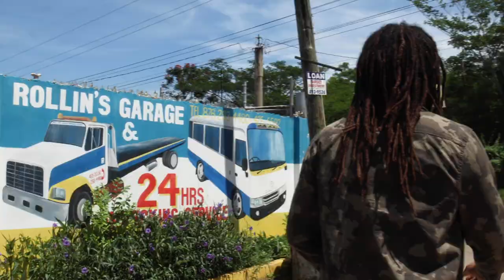Mighty Mystic - Goshen [Official Video 2022]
Mighty Mystic takes you on autobiographical journey deep inside the community of his birthplace in Goshen, St Elizabeth, Jamaica with this new release Fittingly titled “Goshen”. Goshen is the latest release off of Mighty Mystic’s iTunes & Billboard chart topping album titled “Giant”.

Directed by: Marlon O
Produced By: Stephen Thunder & Tim Phillips
Written By: Kevin “Mighty Mystic” Holness
Recorded at Surefire Studios.
Mixed & Mastered By: Tim Phillips

Mighty Mystic